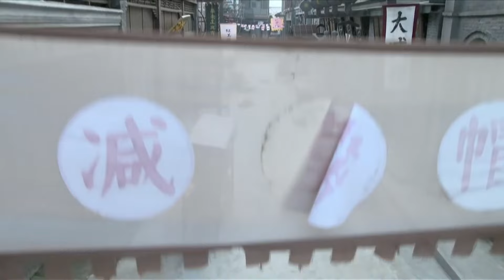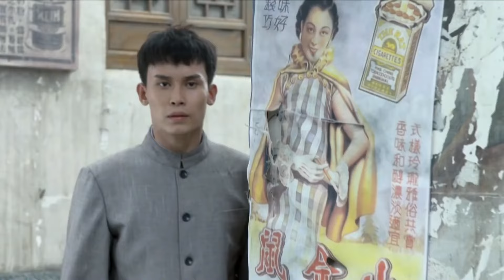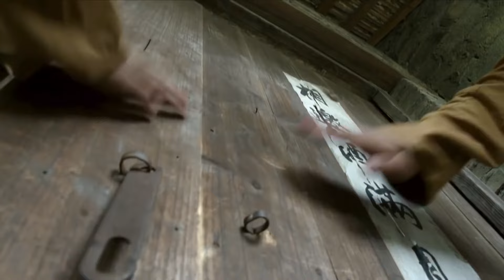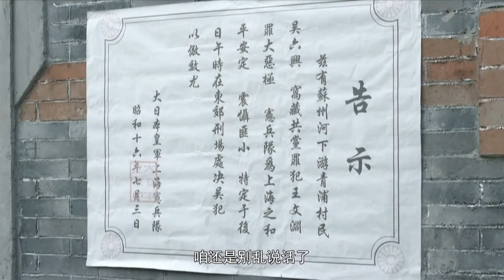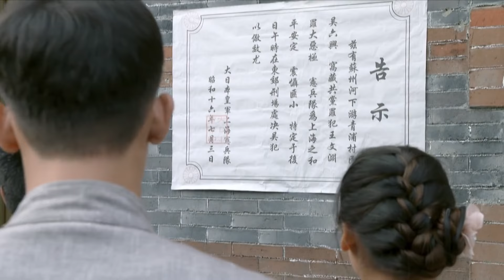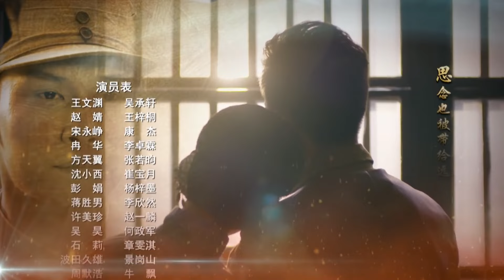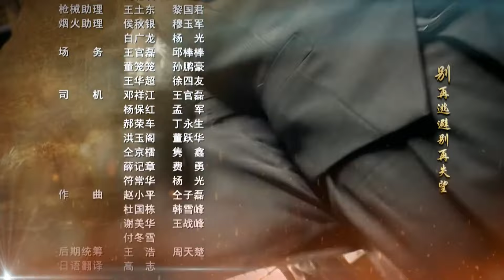【ENGSUB】《夺命枪神》12 | 身手不凡的射击手与敌军特工针锋相对，双枪霸气灭了一大队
《夺命枪神》1945年，为彻底击溃妄图扭转战局的日军，中共中央南方局派王文渊（吴承轩饰）前往湘西战场。王文渊潜入日军核心机要部门盗取了日军作战计划情报，同时还发现了日军试图暗杀中国守军高级将领的“蝙蝠计划”。为阻止日军阴谋，王文渊只身进入重庆，与日本特工波田久雄（景岗山饰）展开生死对决，为赢得抗战胜利立下战功。抗战胜利后，国民党悍然挑起内战，却遭遇覆灭的下场。国民党军官宋永峥（康杰饰）奉命留在贵州，寻机对贵州展开一系列破坏行动。王文渊针锋相对，粉碎了宋永峥的阴谋。宋永峥不甘失败，纠集一伙山匪四处破坏，伺机反攻。为彻底消灭匪帮，赢得全国的解放，王文渊率部进山剿匪，与宋永峥展开了一场殊死搏斗。